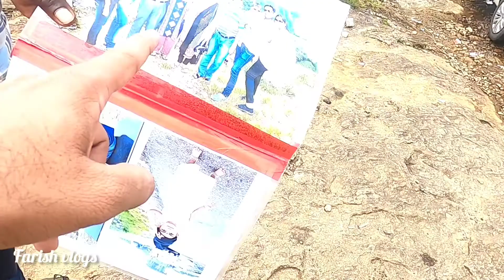PARUNTHUMPARA l പരുന്തുംപാറ